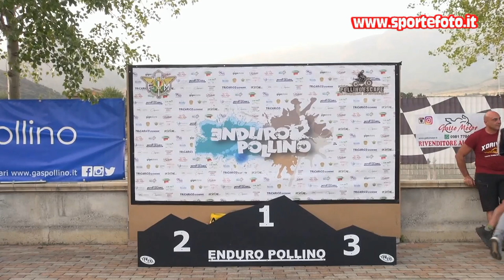Nicola Pelusio - Enduro Pollino Escape - Castrovillari (CS) 2021